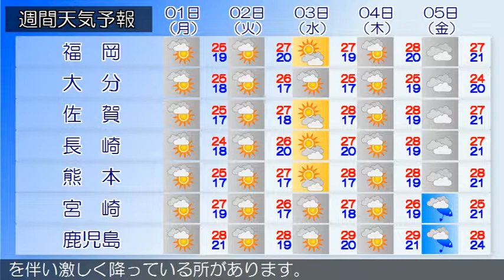2018/09/29 九州地方の天気予報 朝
福岡地方の沿岸の海域と北九州地方の響灘では、２９日朝から強風に、２９日昼前から高波に注意してください。九州北部地方は、気圧の谷や前線の影響により、概ね曇りで雨が降っている所があります。２９日の九州北部地方は、気圧の谷や前線の影響により、概ね雨で雷を伴い激しく降る所があるでしょう。奄美地方では、暴風やうねりを伴った高波に警戒してください。九州南部は、雨や雷雨となっています。奄美地方は、雨で雷を伴い激しく降っている所があります。